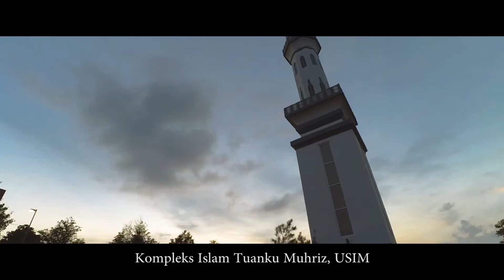Time Lapse | Xiaomi Yi Cam | Wak Zack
Create Using :
Adobe Premiere Pro CC 2017
LUTs by :  Filter Grade